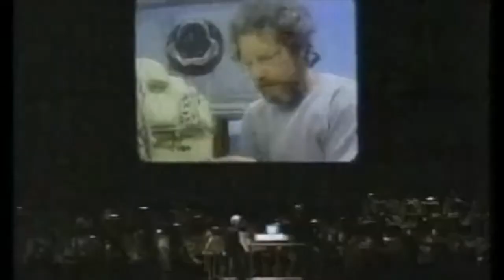Wonder Woman, Aquaman, and The Crown scores composer Rupert Gregson-Williams. Ep.30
In this fascinating interview with composer Rupert Gregson-Williams, we
have the chance to look inside the composer's creative mind. We explore with him the intimate and irrefutable relationship that the score has with the visual storytelling process; the importance of the relationship between the composer and director to create an excellent score; the different score composing processes between a TV show and a
movie; and much more! Rupert Gregson-Williams is behind the score of movies such as “Aquaman”, “Wonder Woman”, the TV show “The Crown,” and many more. Don't miss this great opportunity to learn, be informed, and be entertained by one of the top score composers in the entertainment industry.